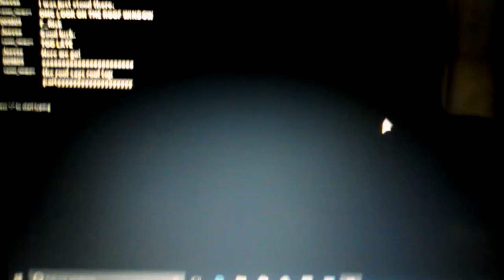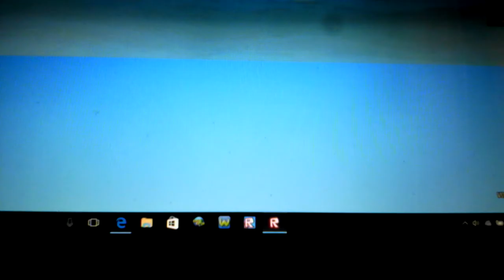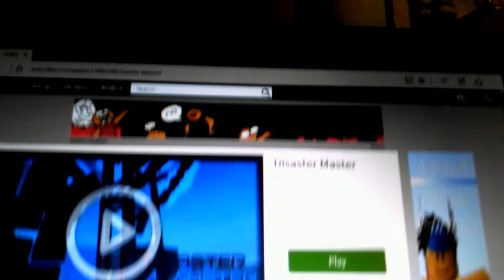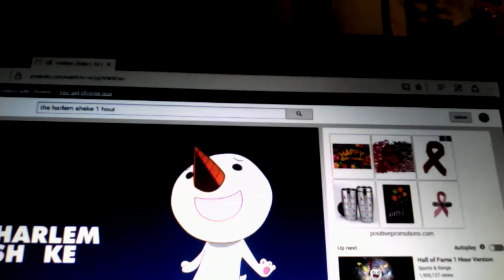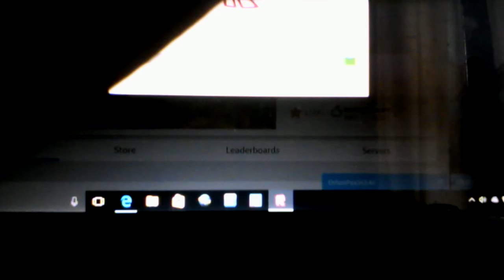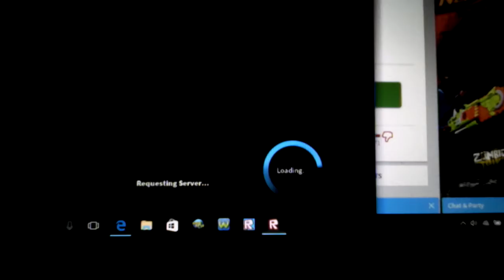Disaster Master.Episode 1.Design It Episode.2 Music:The Harlem Shake.